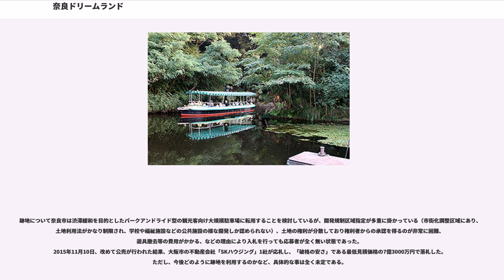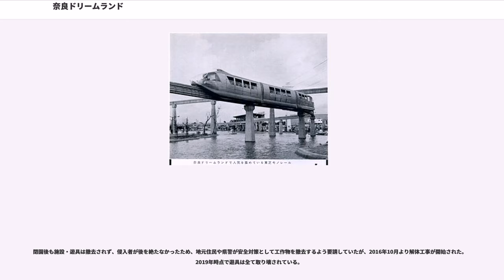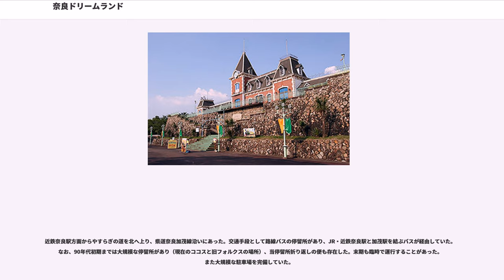奈良ドリームランド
奈良ドリームランド（ならドリームランド）は、かつて奈良県奈良市北部に存在した遊園地である。1961年7月1日に開業し、ピーク時の1970年代には年間150万～160万人が訪れるなど、県を代表する遊園地として人気を集めたが、娯楽の多様化などで次第に業績が低迷。2006年8月31日に閉園した。

第二次世界大戦後、奈良県での米陸軍第25歩兵師団隷下の第64野砲大隊などの進駐が1945年9月24日より行われた。駐屯に際し、当地の厚生省西部国民勤労訓練所（現航空自衛隊奈良基地）や帝国陸軍歩兵三十八聯隊練兵場などが接収された。接収期間は約10年にわたり、のちの奈良ドリームランドの敷地もその接収地の一部だった。

開園のきっかけは、松尾國三がアメリカのアナハイムにあるディズニーランドに感激し、ウォルト・ディズニーに直接面会し日本に誘致しようとした事だった。当初米国ディズニー社は本気に受け取っておらず、「その時が来たら力になる。」と回答。しかし松尾が技術者を連れて再び訪れた事で松尾の熱意に打たれたウォルト・ディズニーは、ディズニーランドのノウハウ（実際には単なる遊園地経営のノウハウだった）を無償で与え、建設時にもディズニーランド側から技術者を派遣させたという。なお、この無償のノウハウ提供と技術者派遣は日本にディズニーランドを作る目的ではなく、あくまでも日本人が日本に独自の遊園地を作ることに協力するという目的であった。

その後、奈良ドリームランド側は「ディズニーランド」を名乗るためにディズニー側と交渉に望んだが、無論ディズニー側には、そのような考えは毛頭なく、東京ディズニーランド建設の経緯から分かるように、細部にまでディズニー社の「ウォルト・ディズニー・イマジニアリング」がデザイン・設計にこだわりを貫き完成させるパークのみが「ディズニーランド」であり、ノウハウ提供・一部での技術協力のみで作られたパークが「ディズニーランド」を名乗る事などは有り得なかった。奈良ドリームランド側は「フランチャイズ契約交渉にはこぎ着けたが、フィー（契約料）で折り合わず破談になった」とのコメントを残しているが、米国ディズニー社側からは、契約料で破談になったと言う公式なアナウンスは無い。

日本人独自のパークを作ることを前提に協力したにも関わらず、奈良ドリームランド側がディズニーランドを模倣し、質の低い施設を勝手に作ったことは、その後の日本版ディズニーランド誘致の大きな障害となったと言われている。東京ディズニーリゾートの運営会社であるオリエンタルランドの代表取締役会長（兼）CEOを務める加賀見俊夫は著書の中で、直接名称を挙げてはいないものの、生前のウォルト・ディズニーが奈良ドリームランドの写真を見て激怒し、「もう二度と日本人なんかと仕事するか！　あいつらは絶対に信用しない！」と怒鳴り散らしたという。そうした経緯から米国ディズニー社は、京成電鉄・三井不動産による日本版ディズニーランド誘致交渉を完全拒否したため、日本版ディズニーランドの実現は非常に困難だったと述べている。

千日土地興行（後の日本ドリーム観光、松尾國三代表）の手によって1961年7月1日に開業した。

1993年、ダイエーが日本ドリーム観光を吸収合併し、同グループの「ドリームパーク」が経営していたが、2005年11月に経営再建中のダイエーは非中核事業の整理の一環として「ドリームパーク」の経営権を不動産会社の「テンラッシュ」に譲渡した。

休園日は毎週火曜日（夏・冬・春休み期間は毎日営業）。しかし、2002年途中からは土曜・日曜・祝日のみの営業となり、平日は休園していた（夏・冬・春休み期間とその前後は毎日営業）。

なお、遊園地の収益としては末期でも夏季のプール営業だけで年間の営業が維持できるだけの集客力、収益力があった。

跡地について奈良市は渋滞緩和を目的としたパークアンドライド型の観光客向け大規模駐車場に転用することを検討しているが、開発規制区域指定が多重に掛かっている（市街化調整区域にあり、土地利用法がかなり制限され、学校や福祉施設などの公共施設の様な開発しか認められない）、土地の権利が分散しており権利者からの承認を得るのが非常に困難、遊具撤去等の費用がかかる、などの理由により入札を行っても応募者が全く無い状態であった。
2015年11月10日、改めて公...